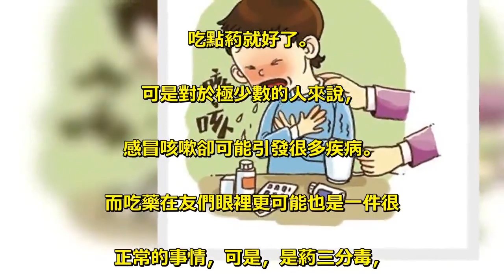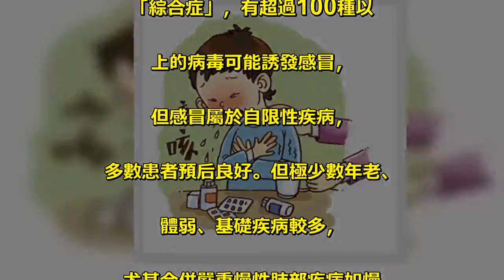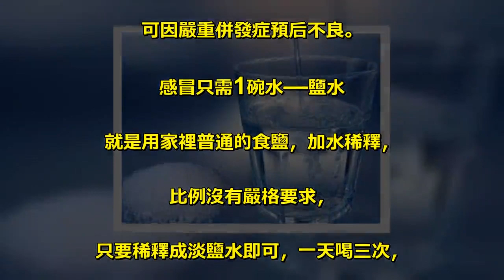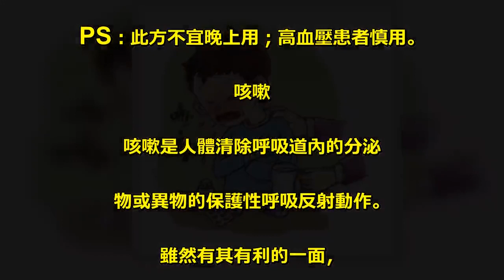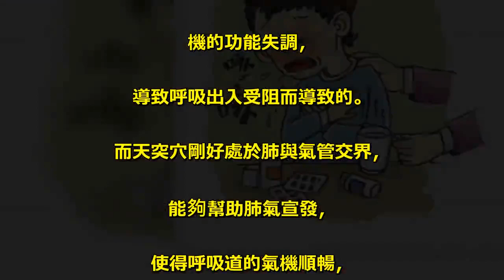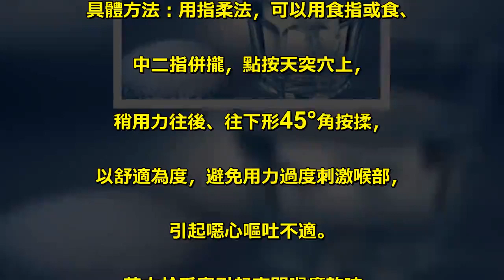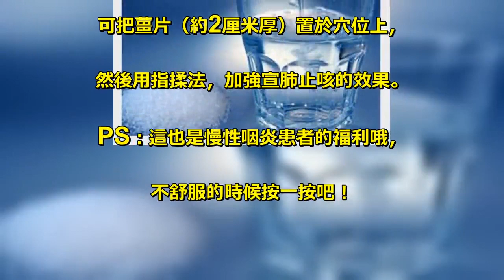感冒只需1碗水，咳嗽只需1個穴位，可惜大多數人不知道！不舒服的時候按一按吧！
感冒咳嗽是每個人都會遇到的，. 也許在友們眼裡它是一個小病，. 吃點葯就好了。. 可是對於極少數的人來說，. 感冒咳嗽卻可能引發很多疾病。. 而吃藥在友們眼裡更可能也是一件很. 正常的事情，可是，是葯三分毒，. 吃藥也會對身體帶來很大的傷害，並且，. 葯吃多了也容易讓身體形成抗藥性。. 那麼，感冒咳嗽怎麼辦呢？. 今天，就讓老中醫來告訴友們吧！. 感冒. 感冒是一種由病毒引起的上呼吸道感染. 「綜合症」，有超過100種以. 上的病毒可能誘發感冒，. 但感冒屬於自限性疾病，. 多數患者預后良好。但極少數年老、. 體弱、基礎疾病較多，. 尤其合併嚴重慢性肺部疾病如慢. 性阻塞性肺疾病(COPD)者，. 可因嚴重併發症預后不良。. 感冒只需1碗水—鹽水. 就是用家裡普通的食鹽，加水稀釋，. 比例沒有嚴格要求，. 只要稀釋成淡鹽水即可，一天喝三次，. 多少不限量，驗方效果，兩天見效，. 一般三天痊癒。. （這是老中醫偷偷告訴我們的哦，. 他們家裡人都是用此方治感冒的，. 友們可以試試效果）. PS：此方不宜晚上用；高血壓患者慎用。. 咳嗽. 咳嗽是人體清除呼吸道內的分泌. 物或異物的保護性呼吸反射動作。. 雖然有其有利的一面，. 但劇烈長期咳嗽可導致呼吸道出血。. 咳嗽只需1個穴位—天突穴. 天突穴是任脈上的穴位，. 善於宣肺止咳、調理氣機。. 中醫認為，咳嗽是由於肺系宣發氣. 機的功能失調，. 導致呼吸出入受阻而導致的。. 而天突穴剛好處於肺與氣管交界，. 能夠幫助肺氣宣發，. 使得呼吸道的氣機順暢，. 從而減輕咳嗽癥狀。. 具體方法：用指柔法，可以用食指或食、. 中二指併攏，點按天突穴上，. 稍用力往後、往下形45°角按揉，. 以舒適為度，避免用力過度刺激喉部，. 引起噁心嘔吐不適。. 若由於受寒引起夜間喉癢乾咳，. 可把薑片（約2厘米厚）置於穴位上，. 然後用指揉法，加強宣肺止咳的效果。. PS：這也是慢性咽炎患者的福利哦，. 不舒服的時候按一按吧！.